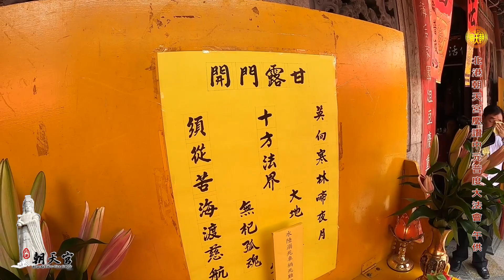2020 08 31北港朝天宮慶讚中元普渡大法會 午供